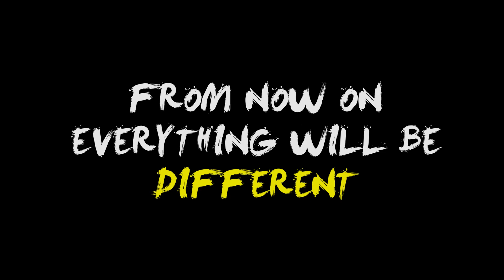Kaztro 3D Character @KaztroGAMINGYT @KaztroGAMINGYT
3D  Character Model of KAZTRO

➥➥➥ SPECS ➥➥➥
CPU:  7th Generation Intel Core i7 Processor
           2.8 GHz with Turbo Boost Upto 3.8 GHz
GPU: NVIDIA Geforce GTX 1050Ti
RAM: 32GB DDR3 2400MHz
SSD: 1 TB SSD
HDD: 1 TB HDD
Mob: OnePlus 6T
Headphone: Redgear Cloak RGB Gaming Headphones with Microphone